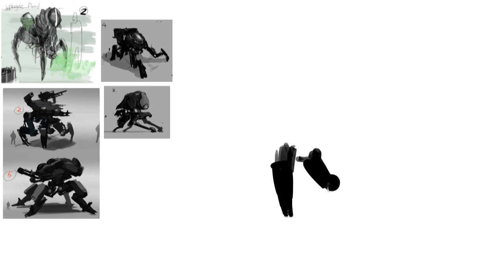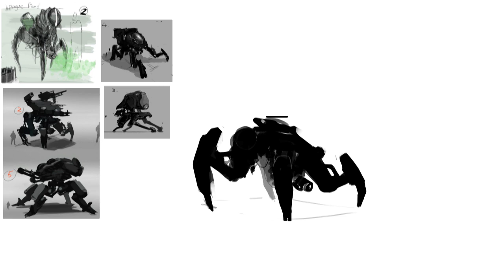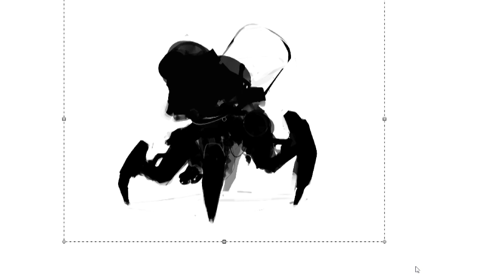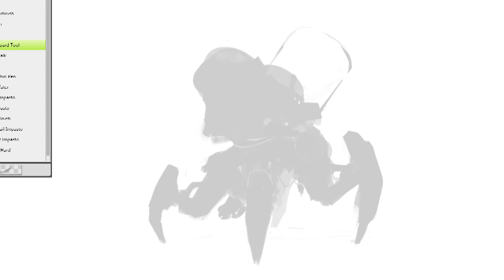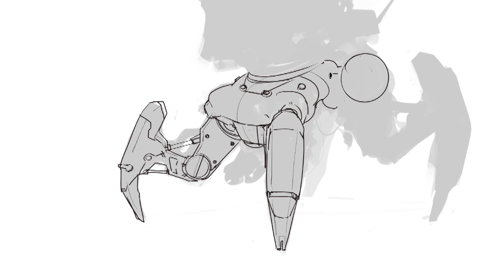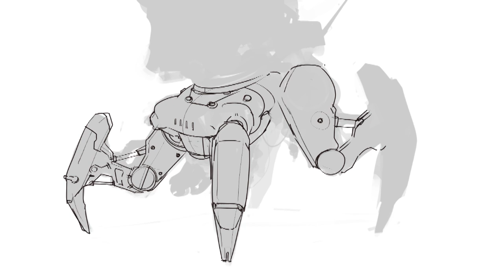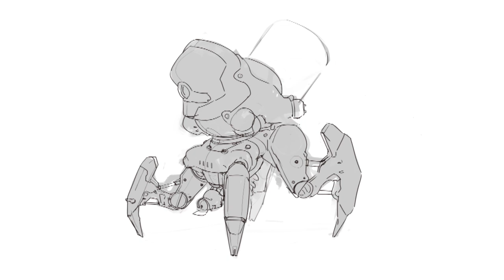Design Lab [4 leg mech] - 3/3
**FORGOT TO MENTION, YOU CAN RECOMMEND FUTURE DESIGN LAB IDEAS IN THE COMMENTS!!**  (Next up will be creatures, so feel free to recommend something for that)

Time to pop out the final part.  The final design is pretty solid as far as 4 leg mechs go.  Seems functional anyway.  I took a different, and less painterly approach this time.  The commentary is not the most riveting I've done.  I should just tell amusing stories when I don't have too much interesting ground to cover.